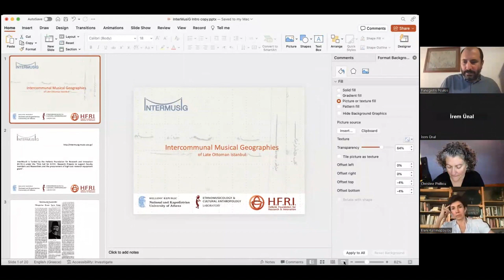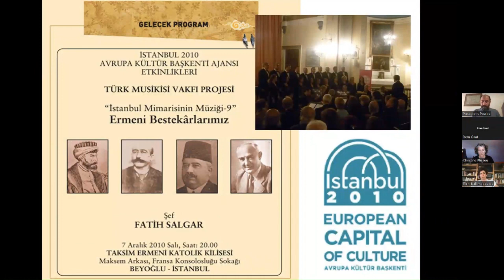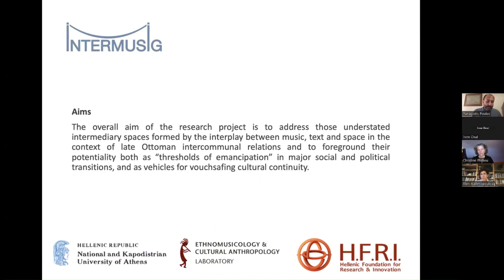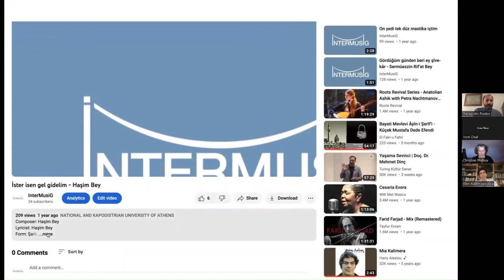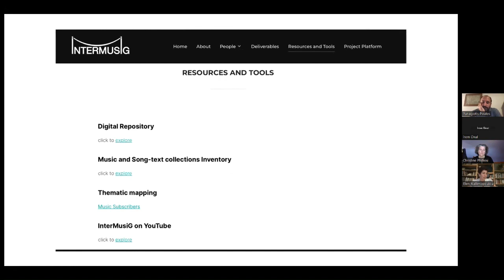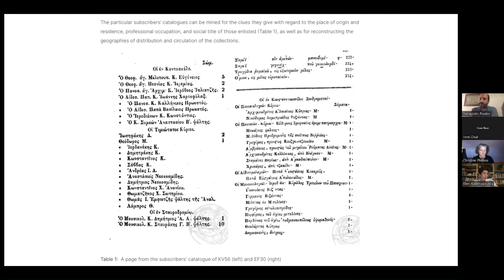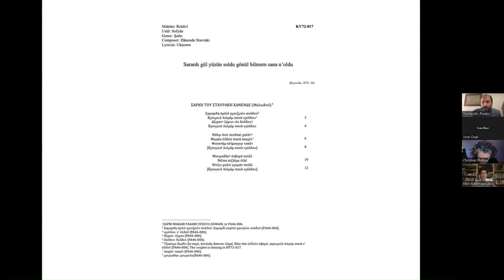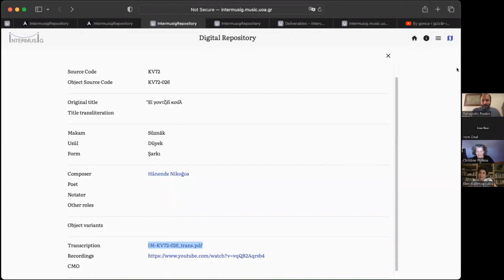Intercommunal Musical Geographies of Late Ottoman Istanbul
ANAMED Library Talks continue on November 7 with Panagiotis C. Poulos, Eleni Kallimopoulou and Christine Philliou. The talk is entitled “Intercommunal Musical Geographies of Late Ottoman Istanbul”.

Intercommunal musical geographies of late Ottoman Istanbul (InterMusiG) is a research project that maps and analyses the fields of intercommunal musical interaction and/or exclusion in late Ottoman Istanbul. It focuses on informal modes of sociality, spaces of public musical performance and the field of music publishing, in order to illuminate the collective networks and individual itineraries within the shifting urban environment of late Ottoman Istanbul that constituted and sustained intercommunal musical relations. This talk will address the methodological and theoretical challenges of the use of space as an analytical tool in the study of urban music in the late Ottoman Istanbul and will present the objectives and main output of InterMusiG.